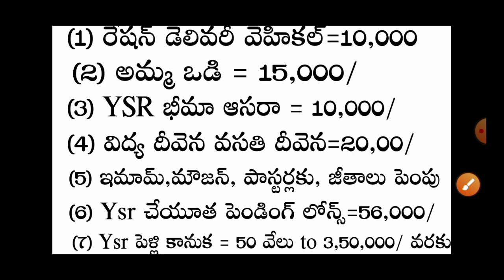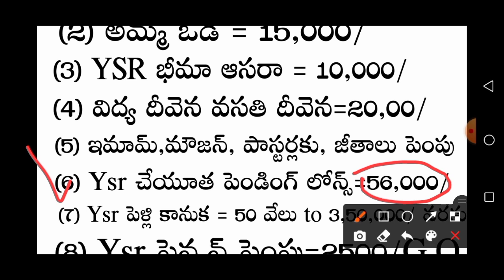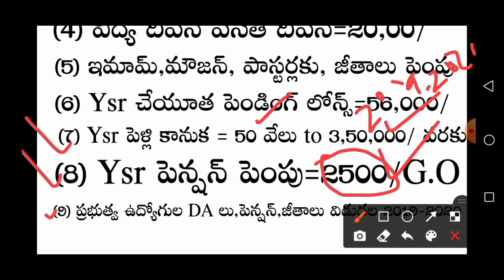Ap జనవరి లో 7 భారీ పధకాలు ఇవే / Ap January Schemes 2021 | Ap Schemes Latest News